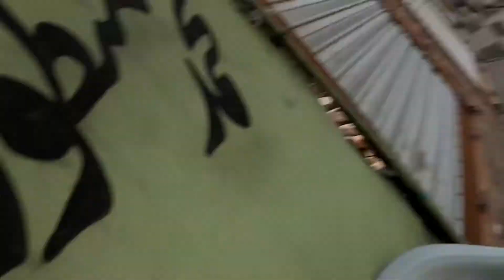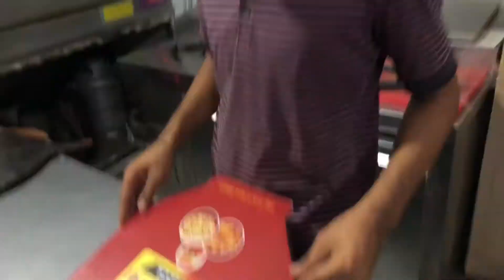Ajj kal Life Boooooor Guzar rahi ha |Vlog | Tayyab Mughal